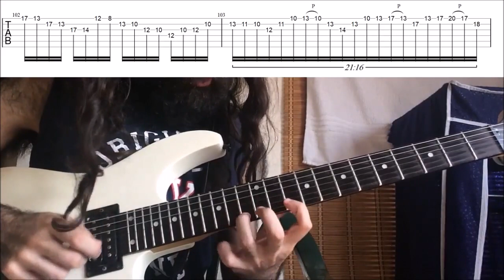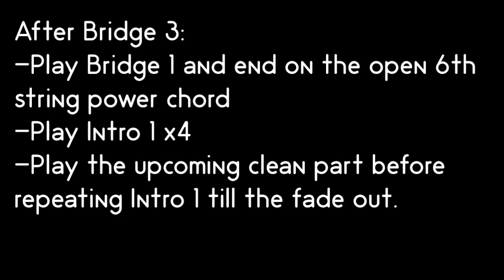How To Play "M.I.A." By Avenged Sevenfold (Full Song Tutorial With TAB!) (Solo Included!)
Learn how to play "M.I.A." By Avenged Sevenfold accurately with TABS! In this guitar tutorial, I take you through the riffs and the solo in this song, then we have a look at them slowly with on screen TABS.

Happy Shredding!